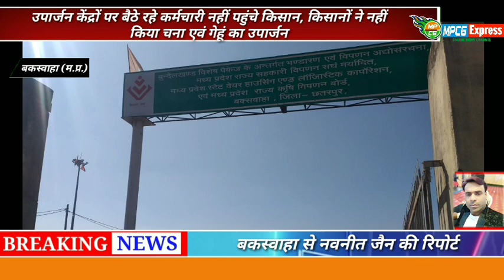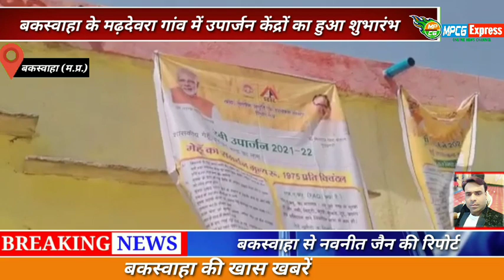बकस्वाहा की खास खबरे